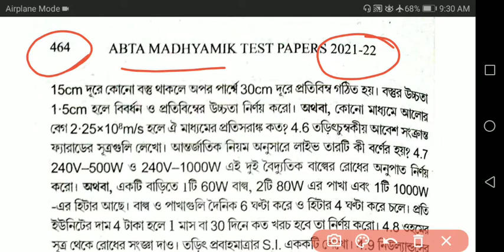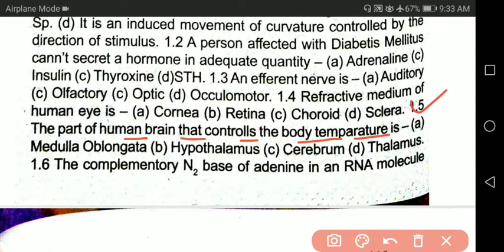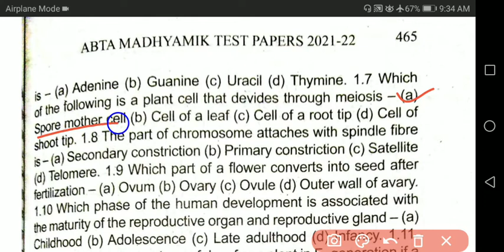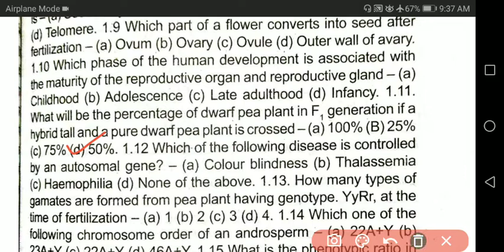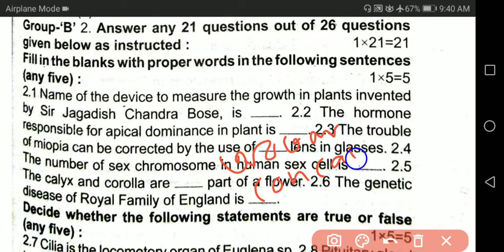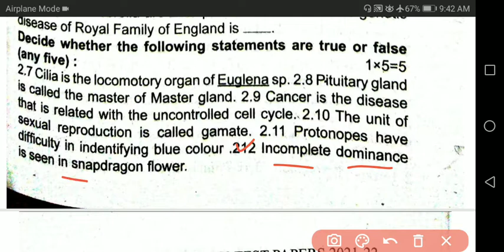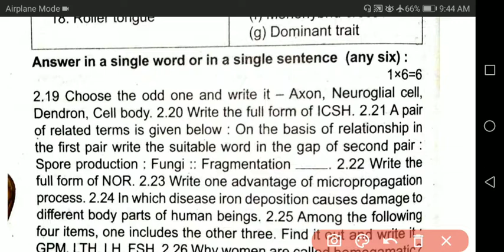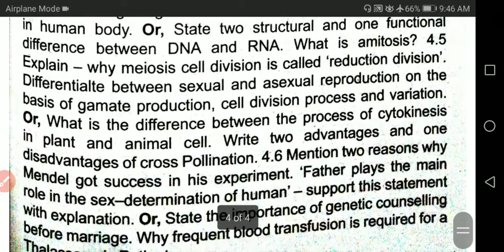Madhyamik ABTA Test Paper 2022 Life Science Page 464 Solve | Madhyamik ABTA Biology Page 464 Answer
ABTA TEST PAPER 2022 LIFE SCIENCE solve Page 464 with pdf| madhyamik ABTA test Paper Life Science solutions | ABTA Life science answers

In this video I have discussed about Madhyamik 2022 ABTA Test Paper Life Science subjects answers in detail explain.
If you want to see different topics lecture please check playlists.